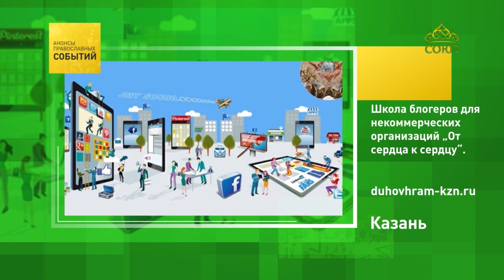Казань. Школа блогеров для некоммерческих организаций "От сердца к сердцу"